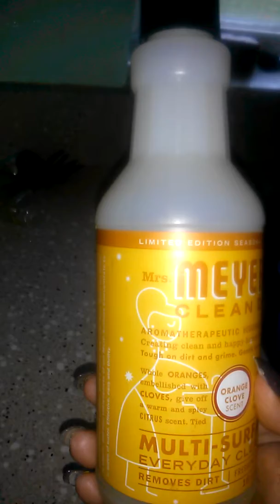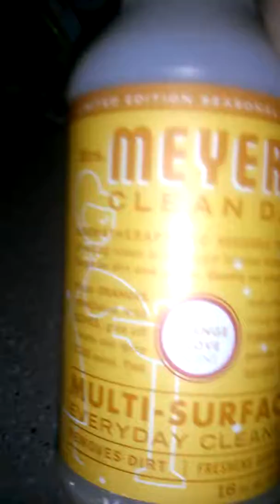Whichy Holiday Cleaning Tip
Works great for cleaning physically and spiritual as well. Many Blessings!